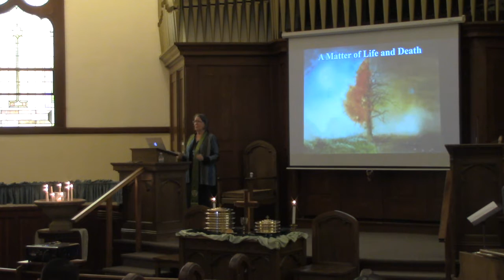Sermon " A Matter of Life and Death" February 12th 2017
First Christian Church of Selma, California is located at 2026 Arrants St. We want to welcome you to our channel and invite you to worship with us each and every Sunday. If you would like to learn more about our church, please visit our